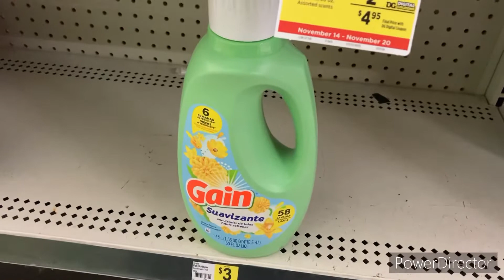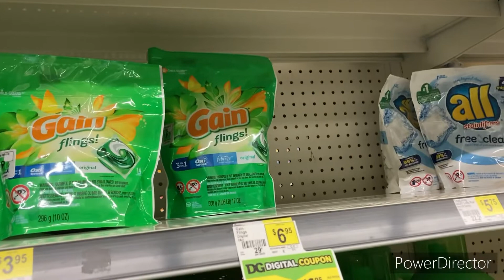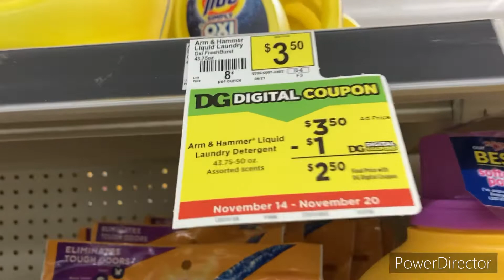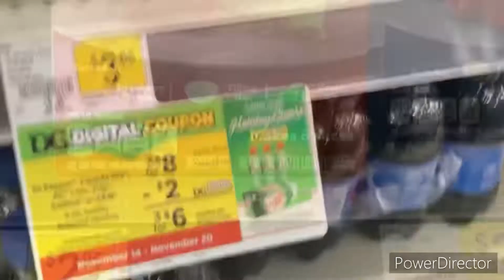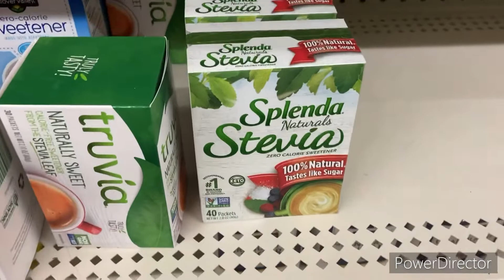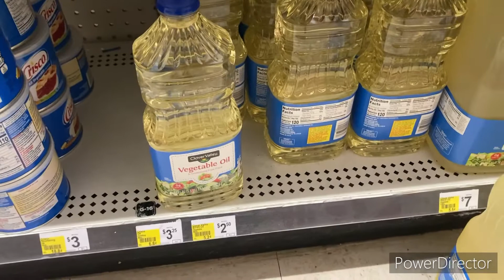Dollar General Walkthrough Prepper Pantry Haul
Yah Vision Homestead Dollar General Haul

New Vlogs every Sundays Tuesdays & Thursdays!

Shalom Family
Abundantlifewith5